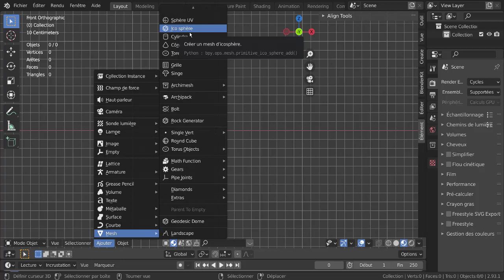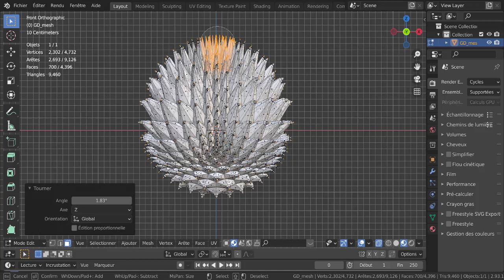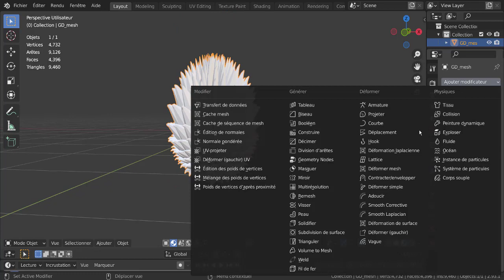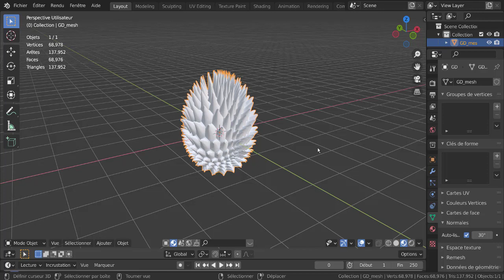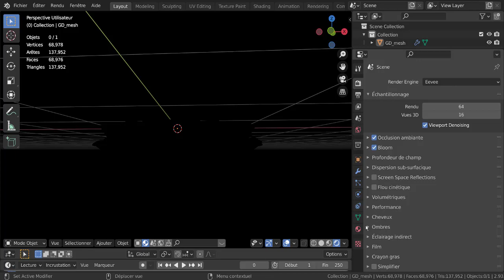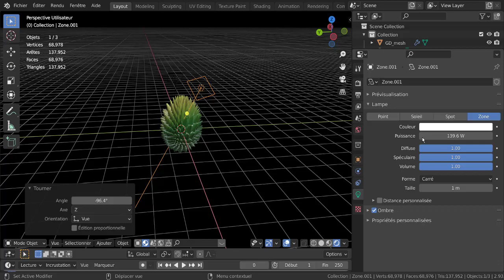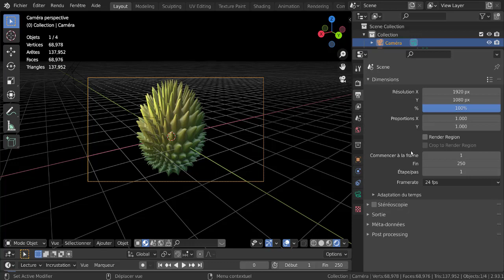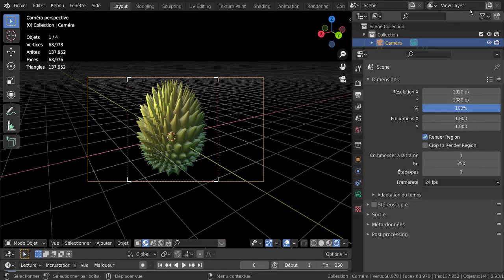Durian astuce pour modéliser ce fruit avec Blender 2.90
Comment modéliser un Durian (réponse Bidee Design)